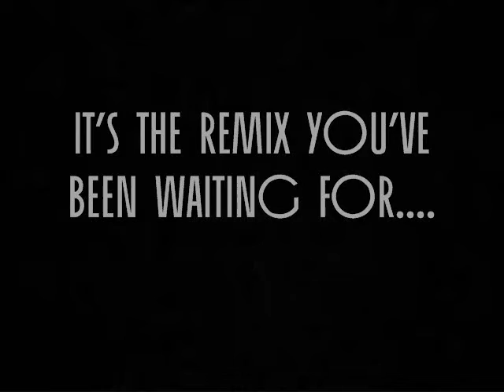2010 Parody Remix!!! (1-10)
THIS IS MY FIRST PARODY REMIX! I know it's not like those really good MUSIC remixes, but my remixes, music video spoofs, to famous movie parodies are pretty damn good for an ametur. I hope you like it and I worked all week on it! There will be a remix for every 10 spoofs/parodies/satire/farce - and all LOL moments! Here are all the parodies in this video:

Bad Romance Parody= ✔
Paparazzi Parody= ✔
Baby Parody (Baby... I'm a Pervert)= ✔
Your Love Is My Drug Parody/Survivor #1= ✔
Scary Movie Scene= ✔
Survivor #2 Parody= ✔
1000 Ways to Die Parody= ✔
Survivor #3 Parody=✖ (I couldn't remix it...)
Suckish Blind Date= ✔
Do You Believe In Magic?=✔
Califonia Gurls Parody (Cavity Time!)= ✔